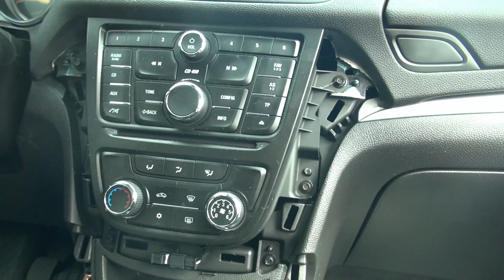Jak rozebrać - tunel konsola w OPEL Mokka Astra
Opel Mokka wymontowanie tunelu i konsoli. Prezentacja poradnik  prawidłowego wymontowania elementów pojazdu.